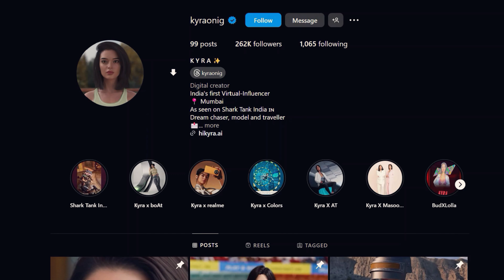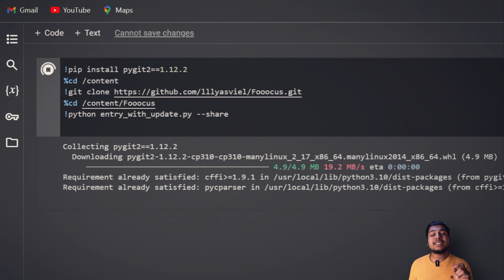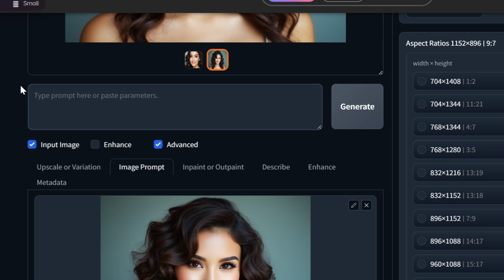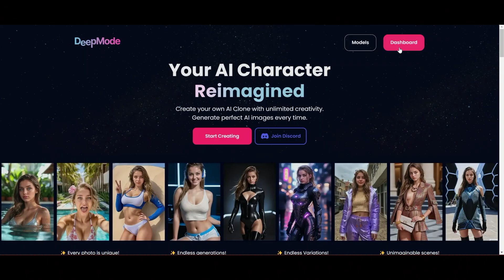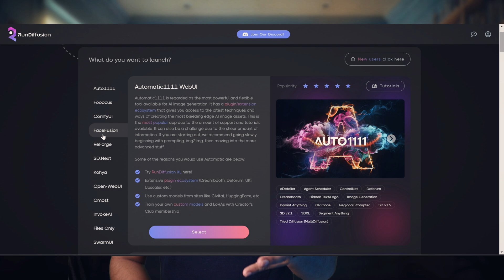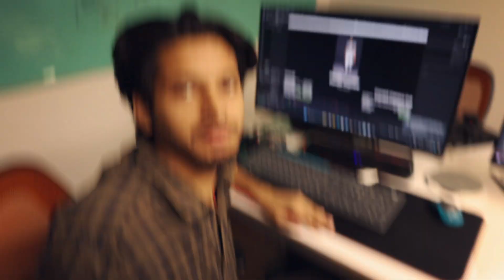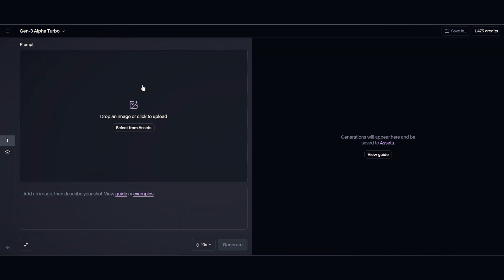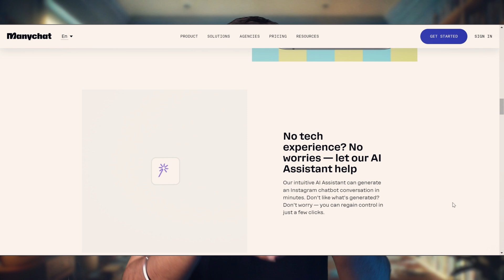We Make Virtual Influencer Company From Scratch. (In a Budget)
Unlock the secrets of AI influencers with our in-depth video guide on how to create and harness the power of virtual personalities in the digital world. This comprehensive tutorial covers everything from the basics of AI technology to advanced strategies for designing and promoting your own AI influencer.

We Visited India's First Virtual Influencer Kyra and Learn Some skills to make new Virtual Influencer.

Chapters:
0:00 Home of Virtual Influencers?
1:31 Things you must know!
2:00  5 Ways to Make (Realistic Virtual Influencer)
8:38 4 Ways to Convert Image into Videos + BTS
13:50 How to Make Money From It?

We'll also dive into the ethical considerations and best practices for managing AI influencers, ensuring that your virtual creation resonates positively with audiences. Plus, get insights from industry experts on the future of AI in marketing and entertainment.

Whether you're a marketer looking to innovate, a content creator seeking new frontiers, or simply fascinated by the intersection of technology and social media, this video is your ultimate resource.

8

1. For SEO I Choose Tools:-
TubeBuddy 60% Used:-

Keep watching!